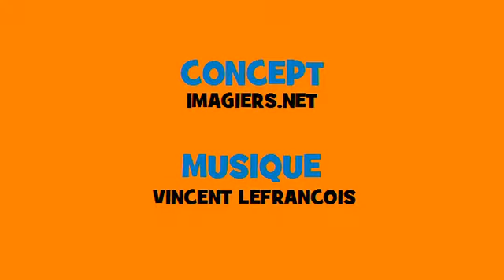ผันดนตรีฝรั่งเศส # Rock # คำกริยา = entrer